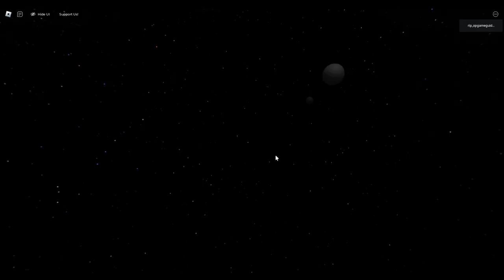How To Get GIVER TITLE In Find The Noobies Roblox | Giver Title Guide